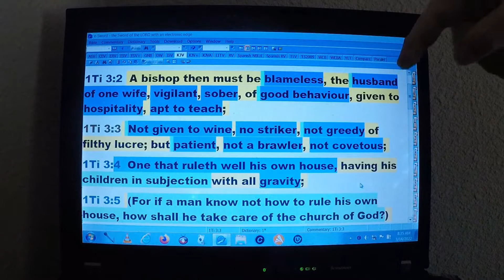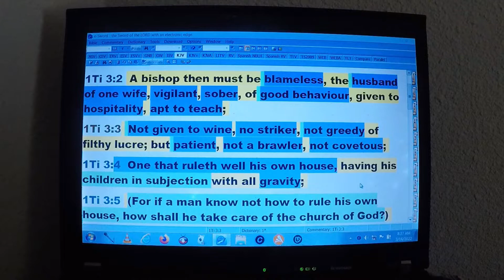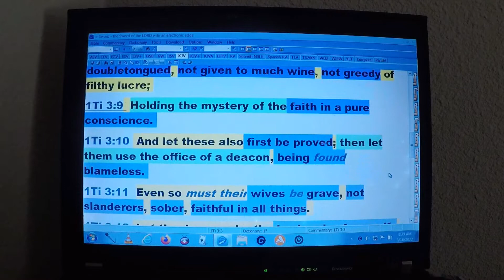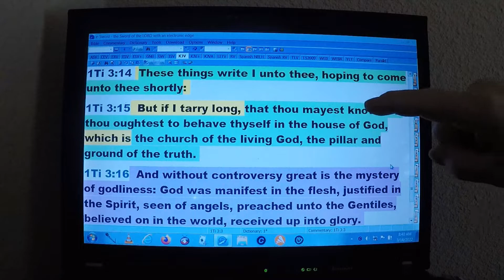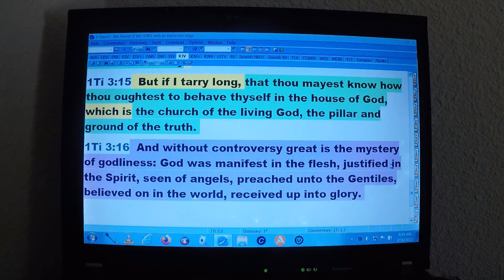FOUND A STASH / HOW TO BEHAVE IN CHURCH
NEW INTRO. Chickens hid eggs from me. bible study: Paul tells Timothy how everyone is to behave in church, including the ministers. I reveal more of my past. I wasn`t working up to my potential according to the counselor, not "expectations".